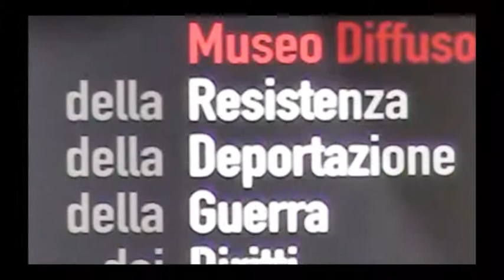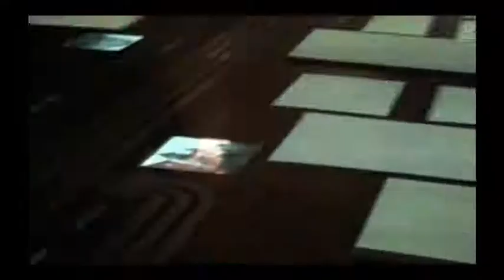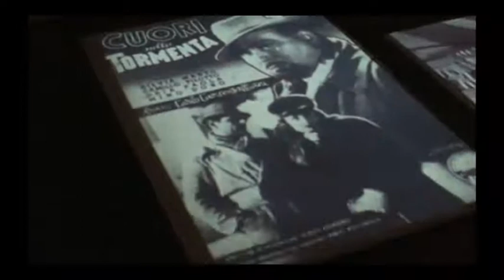Visita al museo diffuso di Torino (16:9)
Breve resoconto della visita del gruppo al Museo diffuso di Torino.